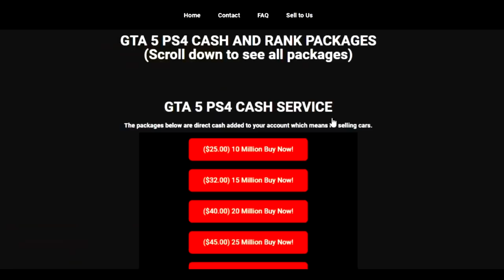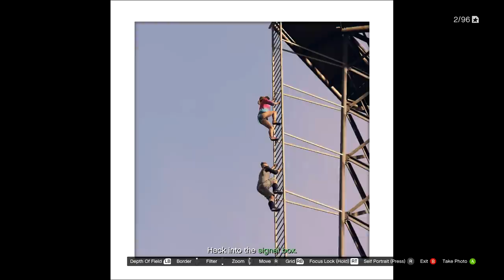the cayo perico heist SUCKS (with metpro, uversus and joker)